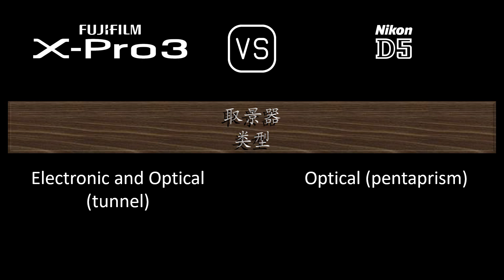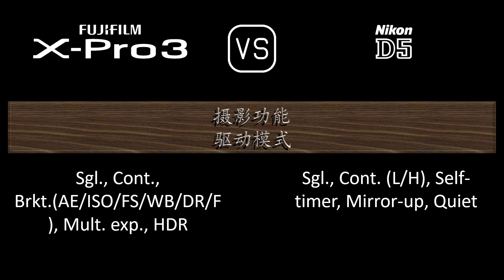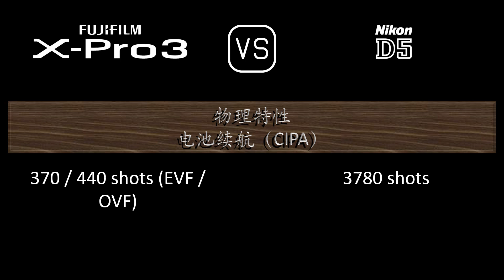Fujifilm X-Pro3 与 Nikon D5 的规格比较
本视频是 Fujifilm X-Pro3 与 Nikon D5 的功能概述和规格比较 (comparison of specifications)，希望对您有所启发。感谢您的支持。

00:24 推出
00:32 机身
00:41 传感器
01:05 图片
01:21 光学与对焦
01:50 屏幕
02:10 取景器
02:26 摄影功能
03:27 录像功能
03:43 贮存
03:47 连接性
04:16 物理特性
04:36 杂项